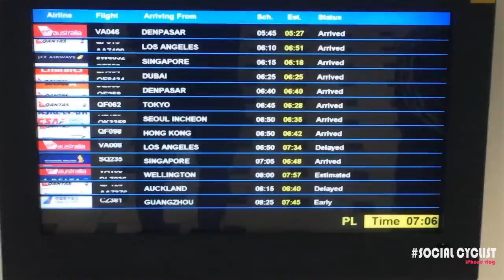Supa Core Compression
In this episode we get a visit from Dr. Carley and we get a package from Supa Compression Clothing